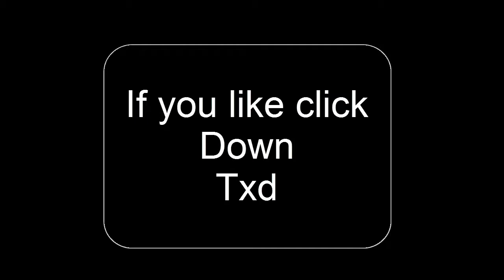FUNNY CATS - THE STALLONE CAT - THE ROCKY CAT - SO FUNNY